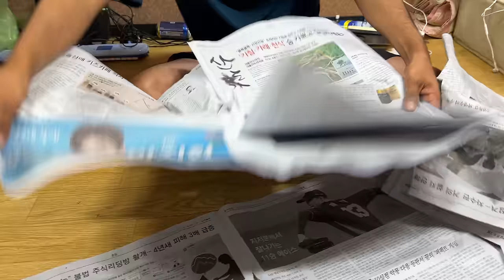koreako 🇰🇷local chicken साथिको रुममा लोकल भाले मजाले खाइयो ।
local chicken साथिको रुम मा लोकल भाले मजाले खाइयो । जादा फ्रेसमा आउदा कस्तो भौयछ हामि।@chamlinguttam